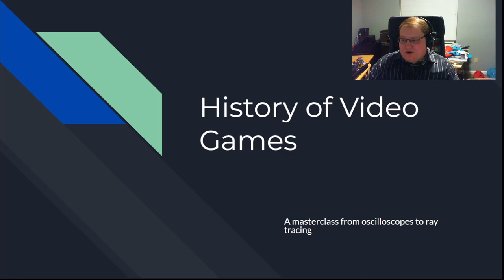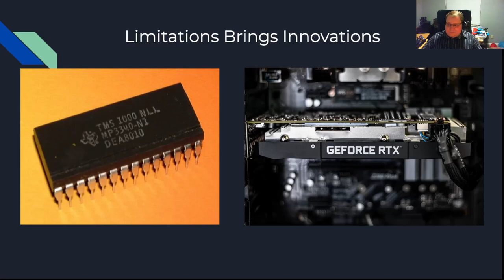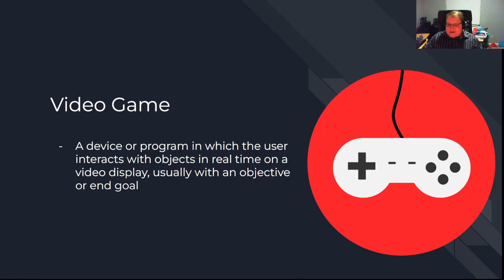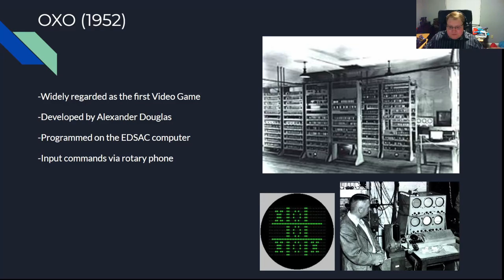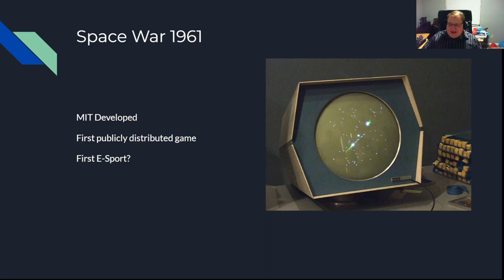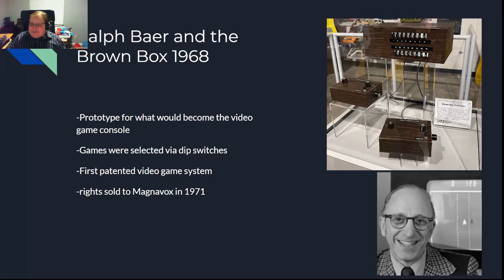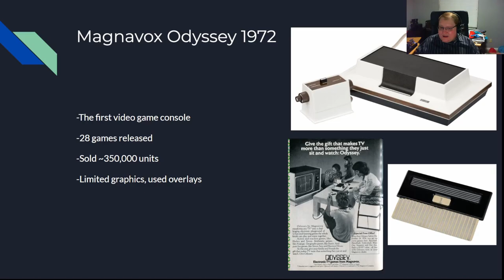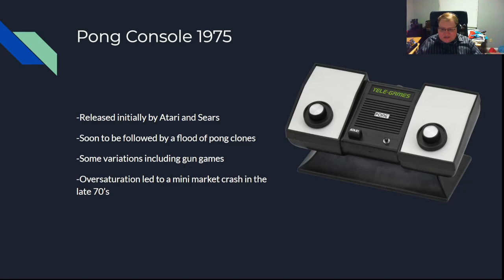Video Game History Lecture 1/14 Early Origins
From knocking a ball back and forth to the latest and greatest million dollar blockbusters, video games have become an essential form of entertainment for millions around the world. Yet for many, they may not know of the wild and wacky history of the industry. This series of lectures is aimed to give an in-depth view into the amazing story of video game from past to present.

Week 1: The Early Origins

This week we take a look into why understanding and learning about the history of video games is so important, and we dive into the earliest origins of video game. We will take a look at the earliest examples of video games programmed on mainframe computers. Discuss the worlds first home game console, the Magnavox Odyssey, and discuss the first killer app, Atari's Pong